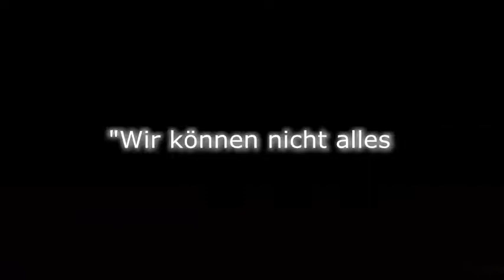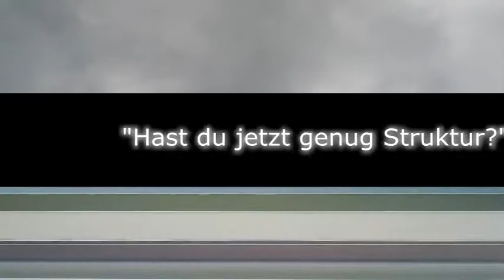David Ostra, Ungestörter Betrieb - U-Bahn-Roman, Trailer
Sind wir Diener unserer Infrastruktur? Otto und Charlotte sowie Richard und Petra sind zwei befreundete Paare aus der Mitte der Gesellschaft. Sie führen wütende, aber überraschungsarme Angestelltenleben, häufig auf Wiener U-Bahn-Schienen. Wer liebt hier wen? Bald geraten die Beziehungen des Quartetts in Bewegung, doch Skepsis ist angebracht. Auf der Linie U6 geht es schnurgerade Richtung Endstation.

Mehr unter ungestört.com und im Buchhandel